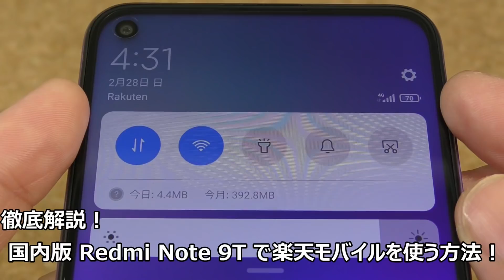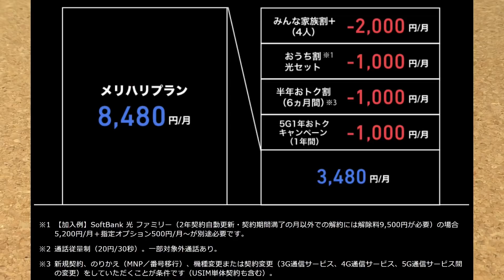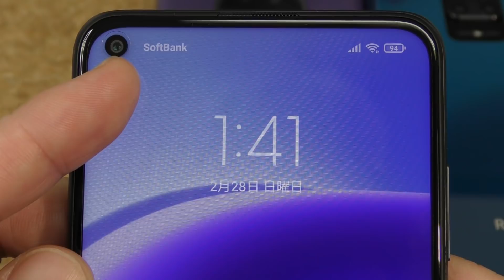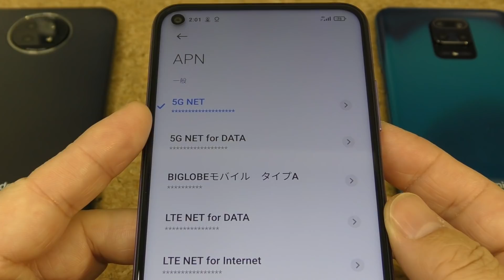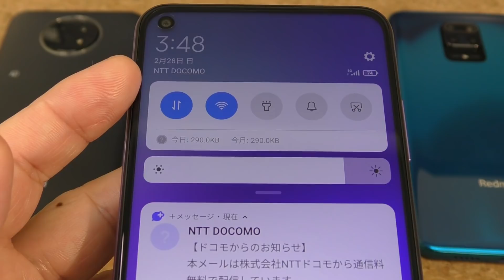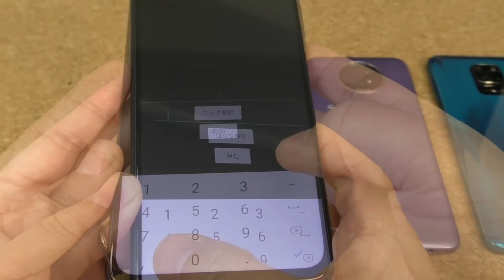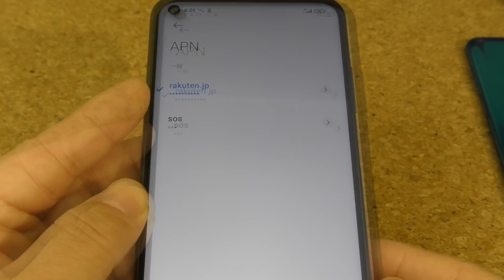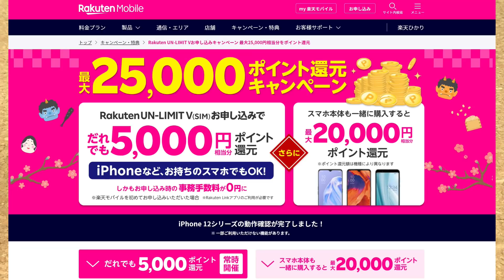Softbank専売!? 2万円の5Gスマホ Redmi Note 9TをSIMロック解除して4キャリア全てのSIMを挿したら問題なく通信できるのか？Redmi Note 9Tで楽天モバイルを使う方法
Redmi Note 9Tが新規でもプランフリーで1円！「スマホ乗り換え.com」

楽天モバイル2021年4月8日からは新キャンペーン！プラン料金3ヶ月無料！

‹Redmi 9Tが最安7,200円！›
スマホセット購入ならOCNモバイルONE
※広告リンクを利用しています
MNPやオプション加入しなくても1.5万円オフ！？

スマホ保険付きプラン！3月1日12時まで23,000円キャッシュバック！「y.u mobile」

3月1日12時からは新キャンペーンスタート！「y.u mobile」

スマホで動画見るなら映画・ドラマ・アニメも31日間無料お試し「U-NEXT」

‹チャプター›
00:00

画像引用元：
Xiaomi